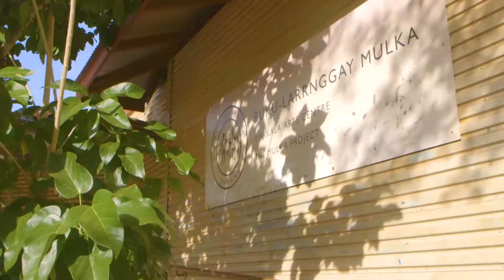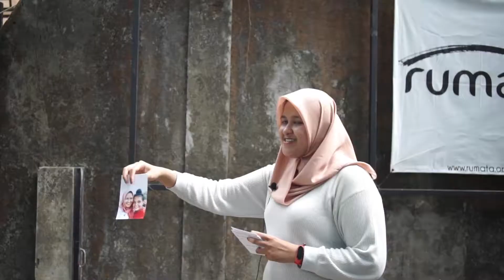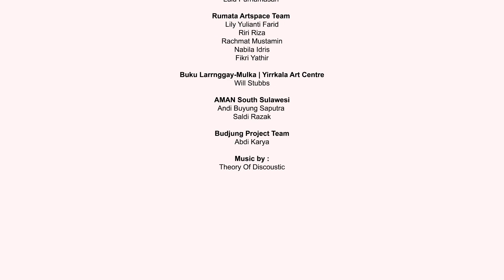Virtual Exhibition NAIDOC Week 2020 Event in Makassar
A virtual art exhibition showcasing the artwork of Makassan and Yolŋu artists through a virtual tour of Rumata’ Artspace in Makassar (hosted by Febri Hasanah) and the Buku-Larrŋgay Mulka Art Centre in Yirrkala (hosted by Siena Stubbs), where the audience will learn about the influence of historical trade and maritime cooperation with Makassan trepangers on the artwork of Yolŋu artists